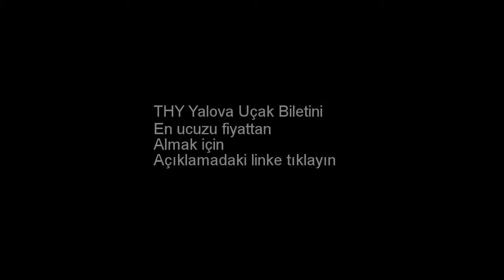THY Yalova Uçak Bileti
THY Yalova uçak biletini almak için yukarıdaki linke tıklayın. THY - Türk Hava Yolları Yalova uçak bileti. THY Yalova ucuz uçak bileti